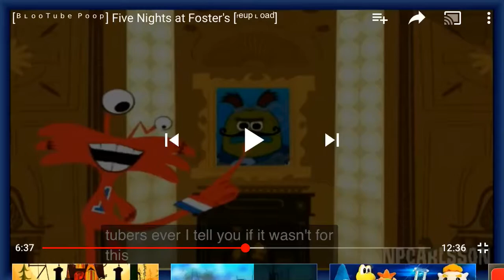Sending Grounded Threats to people will make you a...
Heartless Jerk! It proves that you’re a hypocrite and cyberbullying, so it doesn’t make sense whatsoever, and doesn’t even work at all.